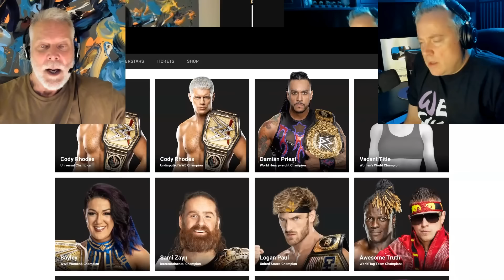Kevin Nash on WWE's Presentation of Black performers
This is a video about ep 94 Kevin Nash on WWE's Presentation of Black performers

00:00 R-Truth’s Presentation
01:32 Ron SImmons becoming World Champion
03:32 Booker T